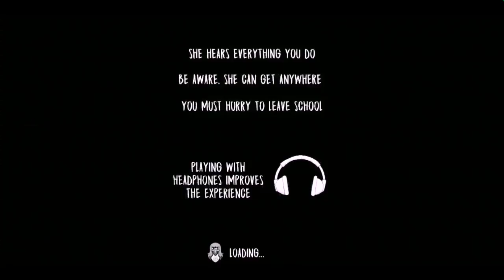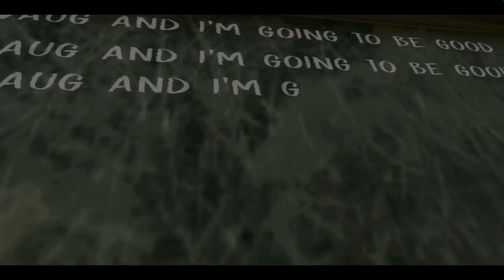Evil Nun Beginning Scene Vs Mr. Meat Beginning Scene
Hope you enjoyed the video ^o^

📽️ My Screen Recorder -  DU Recorder 🎬